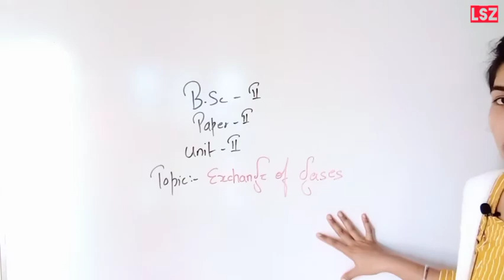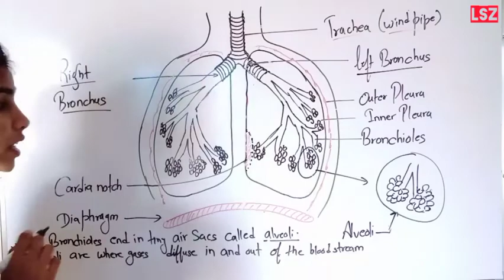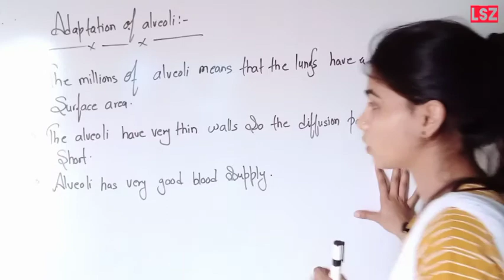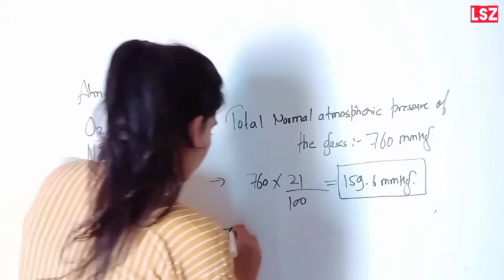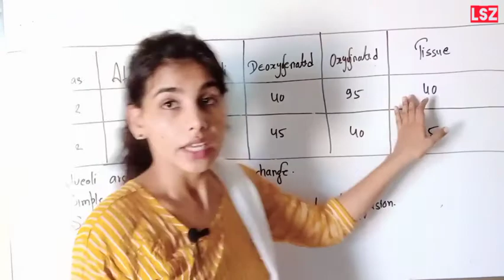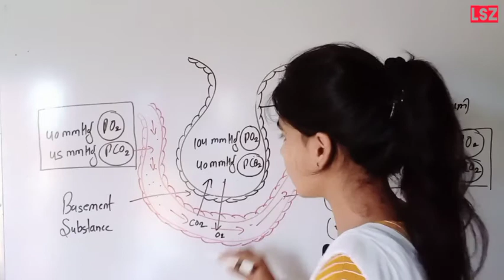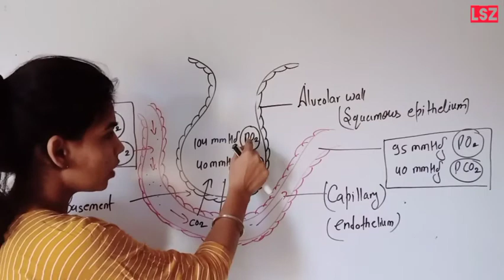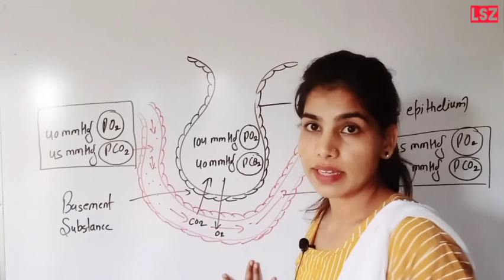Exchange of gases , physiology of respiration B.Sc II paper II unit II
Gas exchange is the physical process by which gases move passively by diffusion across a surface. For example, this surface might be the air/water interface of a water body, the surface of a gas bubble in a liquid, a gas-permeable membrane, or a biological membrane that forms the boundary between an organism and its extracellular environment.

Gases are constantly consumed and produced by cellular and metabolic reactions in most living things, so an efficient system for gas exchange between, ultimately, the interior of the cell(s) and the external environment is required. Small, particularly unicellular organisms, such as bacteria and protozoa, have a high surface-area to volume ratio. In these creatures the gas exchange membrane is typically the cell membrane. Some small multicellular organisms, such as flatworms, are also able to perform sufficient gas exchange across the skin or cuticle that surrounds their bodies. However, in most larger organisms, which have a small surface-area to volume ratios, specialised structures with convoluted surfaces such as gills, pulmonary alveoli and spongy mesophyll provide the large area needed for effective gas exchange. These convoluted surfaces may sometimes be internalised into the body of the organism. This is the case with the alveoli, which form the inner surface of the mammalian lung, the spongy mesophyll, which is found inside the leaves of some kinds of plant, or the gills of those molluscs that have them, which are found in the mantle cavity.